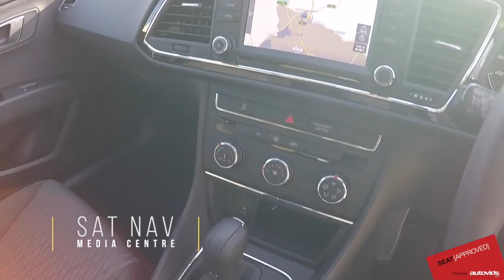Bartletts SEAT offer this 2016 Leon 1.2 TSI Auto Estate SE Dynamic Technology in Hastings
Make / Model: 2016 SEAT Leon 1.2 TSI SE Dynamic Technology (110 PS)

Bartletts SEAT new and used car dealers.
Peace of mind is guaranteed with SEAT’s Approved Used Car Programme. All Approved vehicles are prepared to the highest standards by our skilled SEAT trained technicians using only genuine SEAT parts.
Buying a used car could be one of the biggest purchases you make, and can be quite a daunting task. With the SEAT Approved Used Car Programme it takes that worry away, providing you with confidence, reassurance and a package of outstanding benefits.
With SEAT offering one of the best manufacturer-supported and award winning used car programmes available, your SEAT Approved Used Car dealer is undoubtedly the best place to buy
your next quality used SEAT.
Minimum 12 month warranty
Our warranty provides full reassurance that should the unexpected happen after you’ve taken delivery of your car, the investment you’ve made is protected. Every SEAT Approved Used Car comes with a minimum SEAT Approved 12-month warranty which covers failure of factory- fitted mechanical and electrical components, so they’ll be no parts or labour cost to worry about.
102 items are tested, assured and certificated by a qualified SEAT Technician prior to delivery. Our multi-point includes lighting equipment and instruments, steering and suspension, brakes, and even body work. Your car will also undergo a detailed engine check and a thorough road test for your safety and satisfaction.
SEAT roadside assistance
1 year European Roadside Assistance Cover is provided by the AA for 1 year. In the unlikely event of any problems with your Approved Used SEAT, you can be reassured with this level of cover which includes recovery at home or abroad, repatriation assistance. We’ll even come out to you should you have a puncture or a flat battery.
Full vehicle history check
Your Approved used SEAT is comprehensively checked to confirm; previous ownership, any outstanding finance has been settled, has incurred no major accident damage, and any registration number change are noted. You will be provided with certification on delivery of your vehicle.
30 day exchange promise
If for whatever reason you are not happy with your Approved Used SEAT, you have up to 30 days or 1,000 miles to exchange your Approved Used SEAT for another vehicle (subject to terms and conditions)
5 day drive-away insurance
Let SEAT Insurance Services quote to insure your SEAT Approved Used car and while you are deciding they will provide 5 days of free comprehensive insurance cover, subject to eligibility. Cover is immediate so you can drive your new Approved Used SEAT away there and then.

Bartletts
Sedlescombe Road North, St Leonards-on-Sea, East Sussex
TN37 7PZ